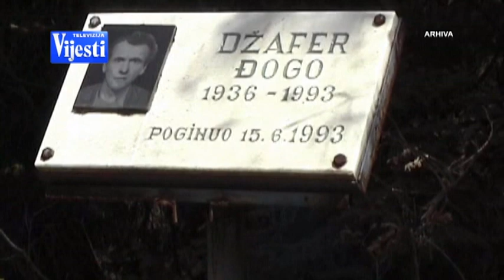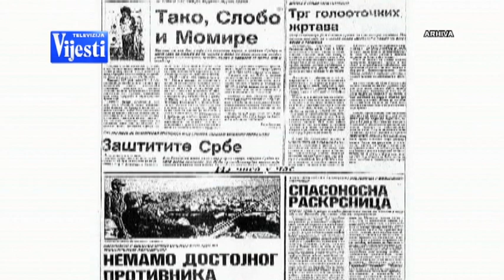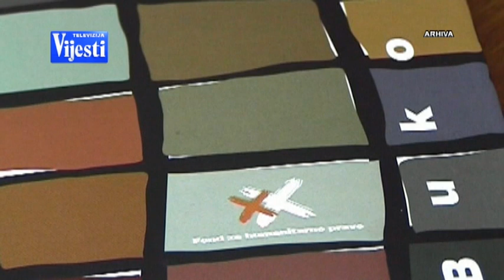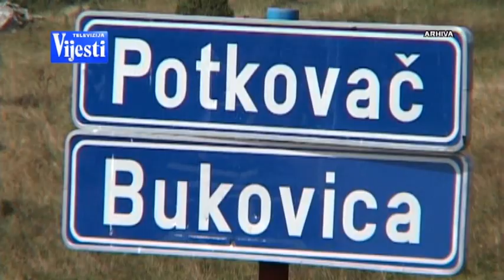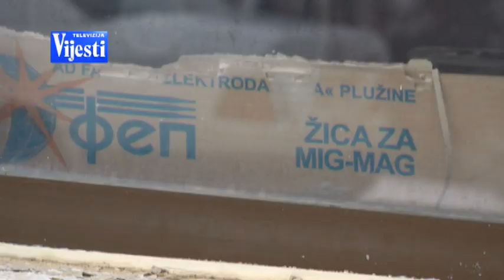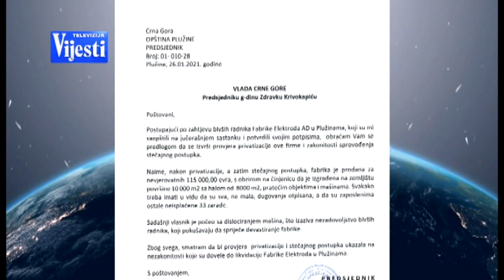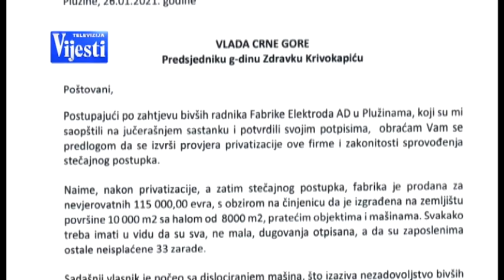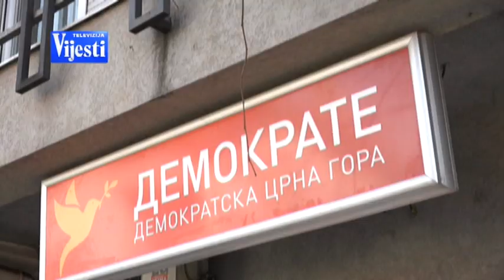BEZ GRANICA 22.02.2021. | Vijesti Online